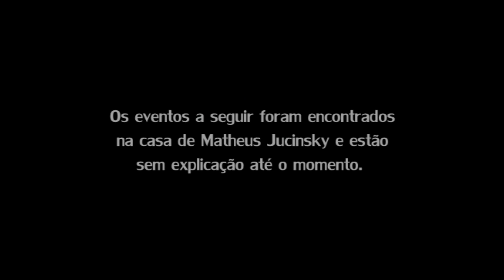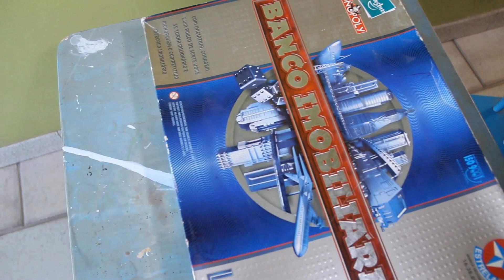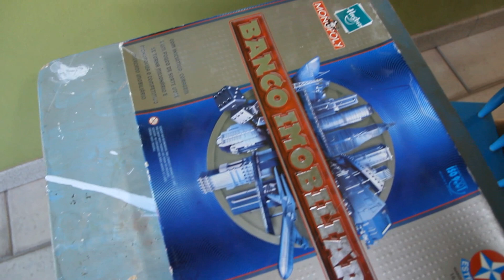ATIVIDADE PARANORMOSS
► Leonardo Moss decidiu comprar uma câmera para registrar fenômenos paranormais na casa de Matheus... Mas será que realmente existe algo maligno lá? Ou ele está apenas viaMOSSjando novamente?
► Elenco:
- Leonardo Moss – Moss
- Matheus Jucinsky – Matheus
► Equipe Técnica:
- Roteiro - Matheus Jucinsky e Leonardo Moss
- Gravação/Captação de Áudio/Maquiagem - Andressa Marques
- Edição/Pós-edição/Direção - Matheus Jucinsky
- Design de finalização - Lucas Keller